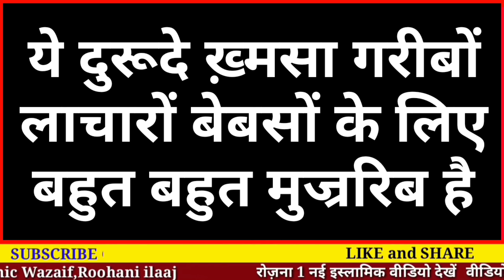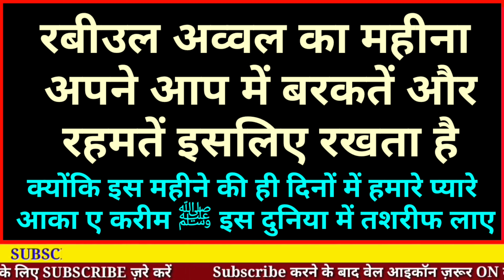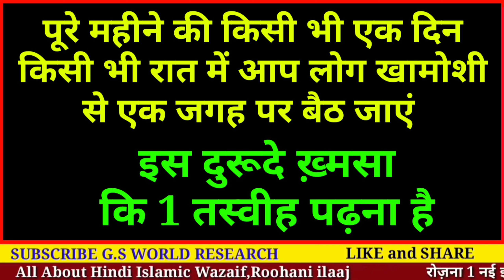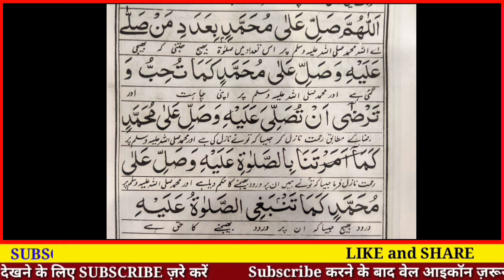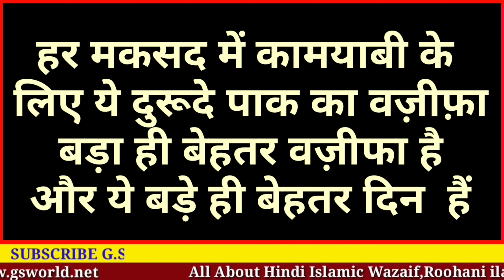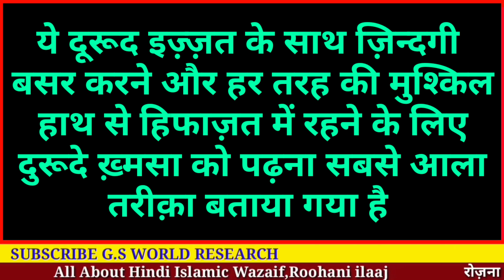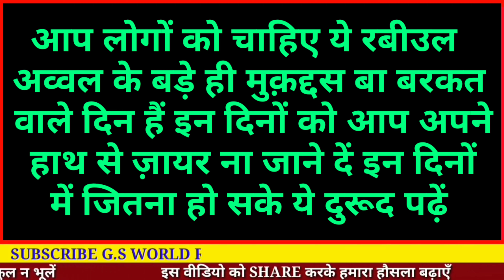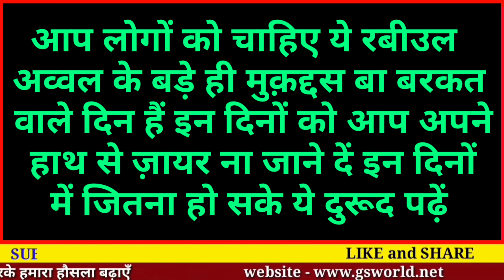इस महीने ये दूरूद ज़रूर पढ़ लेना हर ख्वाहिश पूरी होगी | Rabi Ul Awwal Ka Durud Hindi Urdu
Rabi ul awwal ke mahine me padhne ke liye Bada hi Behtar Durud e pak
Jiske padhne se insha allah aapke saare kaam Ban Jayenge

Shukriya
Allah Ap Sabko Hamesha Khush Rakhe
Ameen -

Allah Hafiz